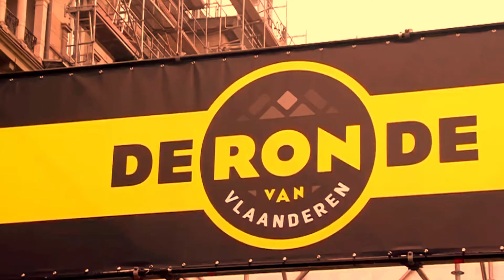DE RONDE VAN VLAANDEREN VIRTUAL 2020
First edition OF RONE VAN VLAANDEREN VIRTUAL (Tour of Flanders) for lack of edition on the road due to COVID 19.

The YOUTUBE Vélo Decouverte Classique Flandrienne channel has been deleted, here is the new YOUTUBE channel which replaces the old one: Cycling Flanders Classics